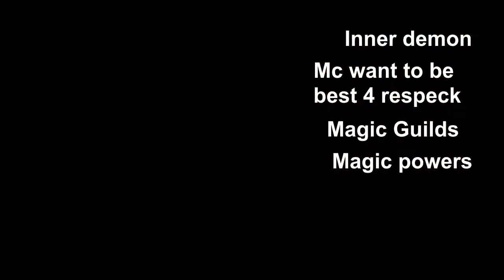FLCL: An Abstract Masterpiece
Today I'll be recommending FLCL, a bizarre but very enjoyable anime. Everything in the show flows very well and creates an unforgettable experience.

Music used (all songs except for the 1st one are by The Pillows)
-afternoon in konoha
- Never Knows Best
- Beautiful Morning with You
- Hybrid Rainbow
- One life
- I think I can
- Last Dinosaur (my personal fave :) )